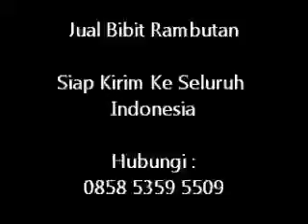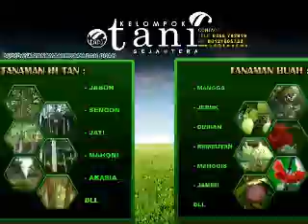Jual Bibit Rambutan di Kupang Nusa Tenggara Timur Hub.0858 5359 5509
JUAL BIBIT RAMBUTAN KE KUPANG NUSA TENGGARA TIMUR HUB. 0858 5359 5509 HARGA MURAH, BERGARANSI. SIAP KIRIM KE SELURUH INDONESIA.
Kami pembudidaya bibit tanaman dari Nganjuk Jawa Timur, kami menyediakan berbagai macam bibit dan biji tanaman kayu, tanaman buah, tanaman rempah dsb. Salah satunya kami menyediakan Bibit Rambutan, tanaman buah rambutan sengaja dibudidayakan untuk dimanfaatkan buahnya yang mempunyai gizi, zat tepung, sejenis gula yang mudah terlarut dalam air, zat protein dan asam amino, zat lemak, zat enzim-enzim yang esensial dan nonesensial, vitamin dan zat mineral makro, mikro yang menyehatkan keluarga, tetapi ada pula sementara masyarakat yang memanfaatkan sebagai pohon pelindung di pekarangan, sebagai tanaman hias.

Tanaman rambutan akan dapat tumbuh berkembang serta berbuah dengan optimal pada suhu sekitar 25°C yang diukur pada siang hari. Kekurangan sinar matahari dapat menyebabkan penurunan hasil atau kurang sempurna (kempes). Kelembaban udara yang dikehendaki cenderung rendah karena kebanyakan tumbuh di dataran rendah dan sedang. Apabila udara mempunyai kelembaban yang rendah, berarti udara kering karena miskin uap air. Kondisi demikian cocok untuk pertumbuhan tanaman rambutan.

Kami menyediakan Bibit Rambutan jenis :
1. Bibit Rambutan Rapiah
2. Bibit Rambutan Binjai
3. DLL

Kebun kami berdomisili di Nganjuk Jawa Timur tetapi kami siap melayani kebutuhan Bibit Rambutan ke Kupang dan Sekitarnya dan ke Luar Kota dan Luar Pulau ke Seluruh Wilayah Indonesia meliputi Jawa, Sumatera, Kalimantan, Sulawesi, Maluku, Bali, NTB, NTT, Papua dsb. Kami siap mengirim Bibit Rambutan dalam jumlah besar dan continue.

Alamat :
Desa Tanjung Kalang
Kec. Ngronggot
Nganjuk
Jawa Timur